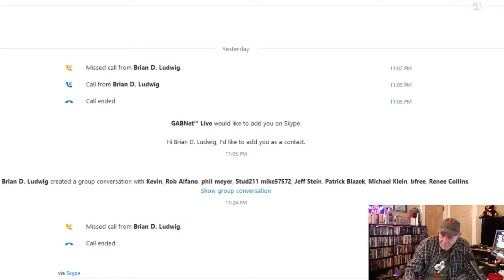Alex Bennett's Ramble 12-22-17 (recorded)